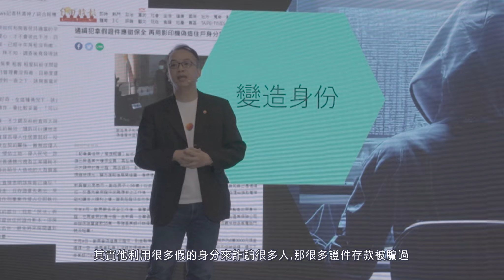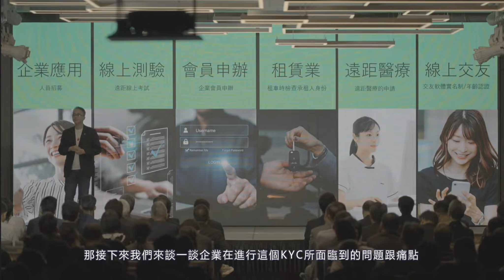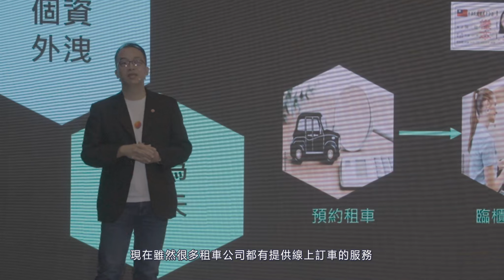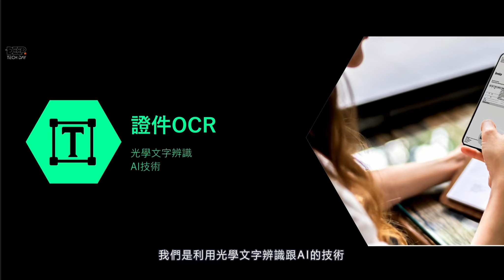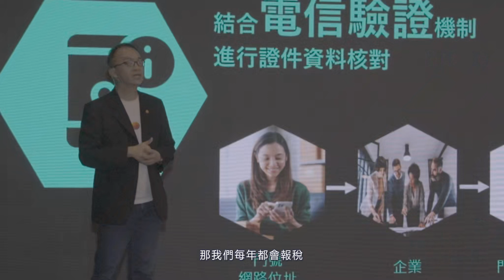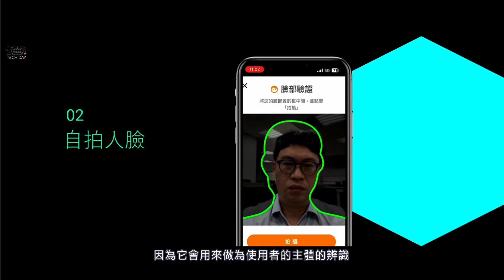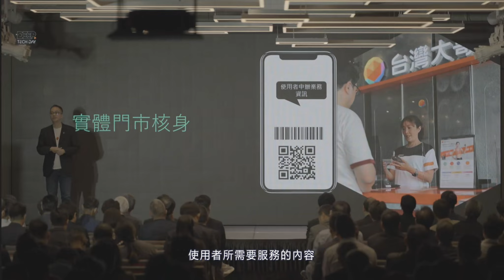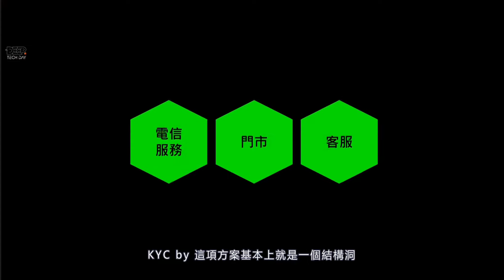D.E.E.P. Tech Day精華回顧 Vol.6 — Due 他是誰、你知道：身份認證多元化應用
DEEPTechDay精華直播Vol.6 —他是誰、你知道：身份認證多元化應用 KYC by Taiwan Mobile, Diligence Beyond Due
主講人｜台灣大哥大副處長｜陳隆昇Kenny Chen

台灣大哥大以融合實體門市和線上客服的優勢、發揮電信天賦，以最嚴謹的資安為前提，將身份驗證流程 虛實整合，提供企業在實體接觸點真人核實外，可無縫接軌線上驗證，助企業實現KYC身份驗證，促進數位轉型並提升營運效率。

➊證件偽辨識：運用影像辨識技術分析證件上的防偽設計，確認證件真實性。
➋證件OCR：透過光學文字辨識和AI截取證件文字資料，識別身份證上的資訊，作為後續操作參考。
➌生物辨識：使用人臉辨識驗證使用者真實身份，比對大頭照相似度，同時應用活體檢測技術防止盜用他人照片，提高身份驗證可信度。
➍Mobile ID門號認證：利用用戶申請門號時提供的基本資料，向電信公司確認用戶身份。

直接進入精華區DEMO👇🏻👇🏻👇🏻
06:17 展示以證券開戶網頁申辦為例實際應用。